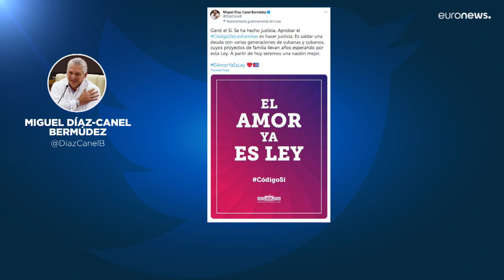Cuba dit « oui » au mariage pour tous et à la GPA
Les Cubains ont dit "Oui" à près de 67% au nouveau code de la famille. Le texte inclut notamment la mariage pour tous et la gestation pour autrui.